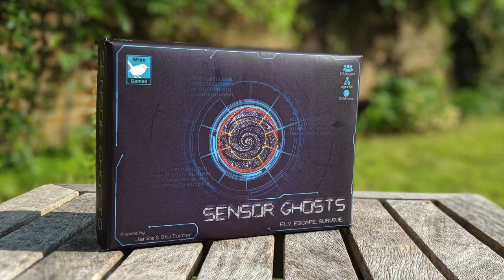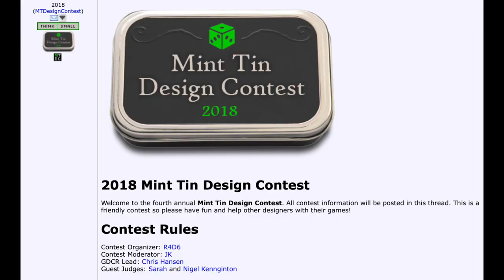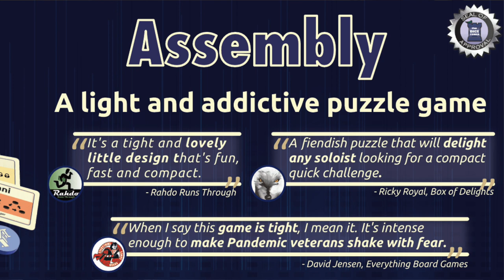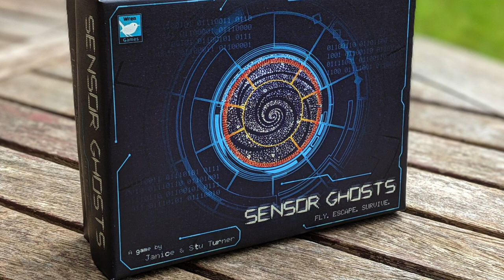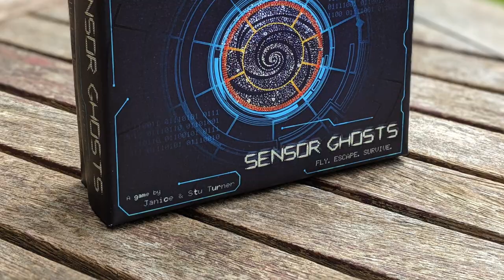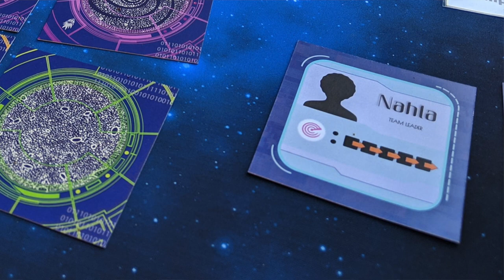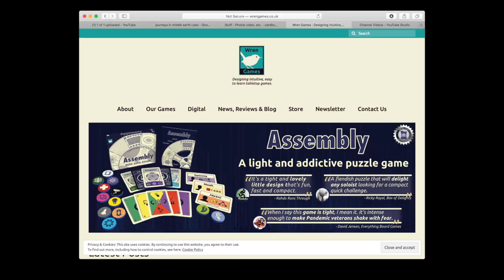TCbH Interviews - Janice Turner of Wren Games (video interview)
Our interview with Janice Turner of Wren Games. Check her game Sensor Ghosts on Kickstarter RIGHT NOW! Time Stamps -
01:54 - Origins of Assembly
05:39 - Design competitions on BGG
08:09 - Co-op way of life
13:12 - Assembly & Sensor Ghosts at higher player counts?
18:04 - Sensor Ghosts overview
23:31 - Origins of Sensor Ghosts
29:06 - Maintaining tension in Co-Op Games
32:10 - Theming in Assembly & Sensor Ghosts